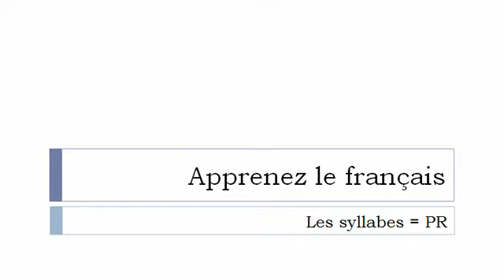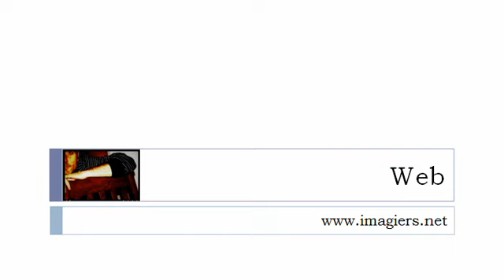Francouzsky lekce = Slabiky s PR #